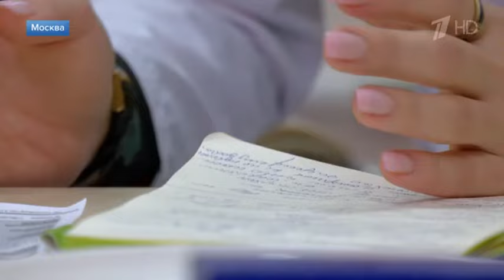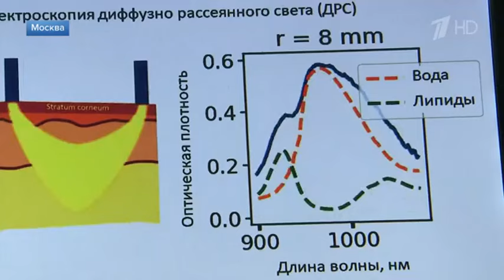Глобальные дебаты о лишнем весе: в ЭНЦ прошел II Международный конгресс по ожирению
Чем опасен лишний вес и жир для человека?

В Москве прошел II Международный конгресс «Ожирение и метаболические нарушения: осознанная перезагрузка». Цель достигнута. Новый взгляд на проблему лишнего веса и метаболического синдрома сформирован и получил консолидированную поддержку врачебного, экспертного и пациентского сообществ.

О том как проходил конгресс и как стать стройным без проблем для здоровья в специальном репортаже Юлии Онищенко - Первый канал.